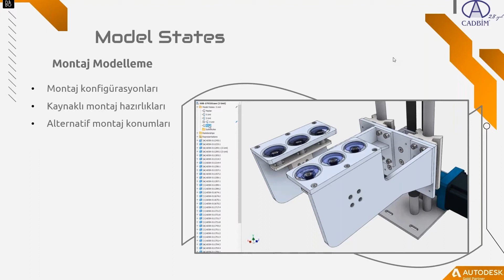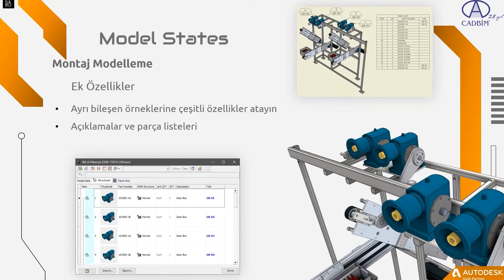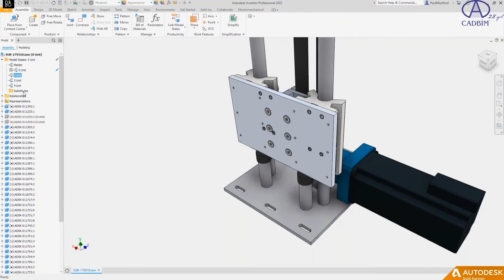Inventor 2022 Yenilikleri - Model State / Montaj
Montajlarınızda kullanmak istemediğiniz unsurlar olabilir ya da montajınızın türevlerini oluşturmak isteyebilirsiniz. Bunun için 2021 ve öncesi sürümlerde “Level of Detail” özelliğini kullanıyorduk. 2022’de işler çok daha kolaylaştı. Detaylar videoda...